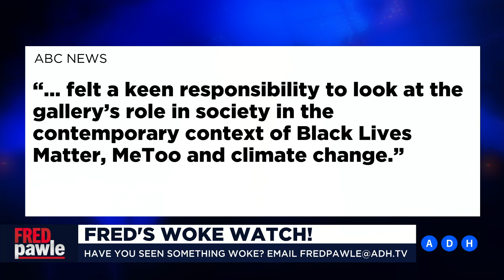Radical woke activists now want to cancel Western art | Fred Pawle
‘The Art Gallery of Western Australia has for the past two years, stashed away its traditional treasures in a store room.’

Fred Pawle believes Western art is under threat of cancellation by the woke brigade.